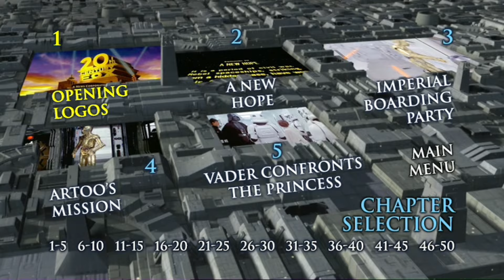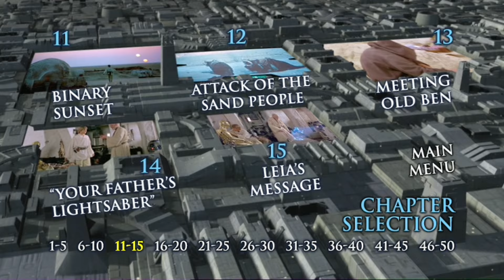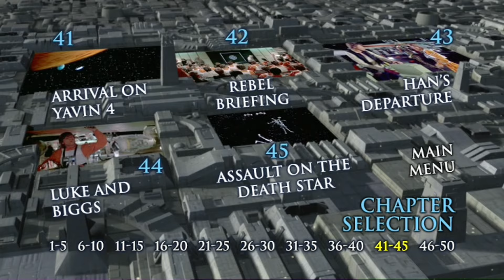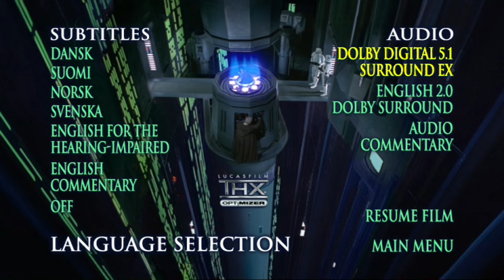Star Wars Episode IV A New Hope DVD Menu - Death Star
This is one of three menus for this film.